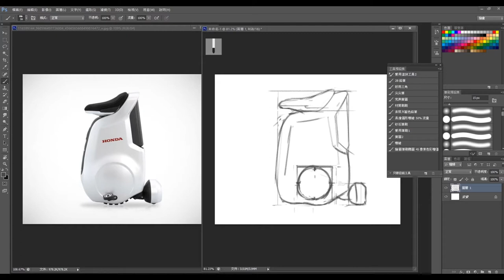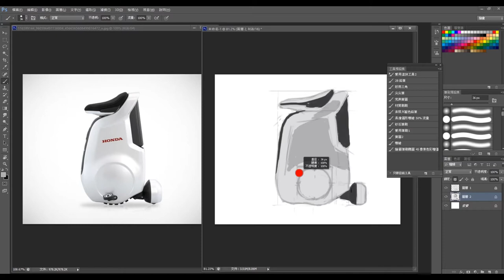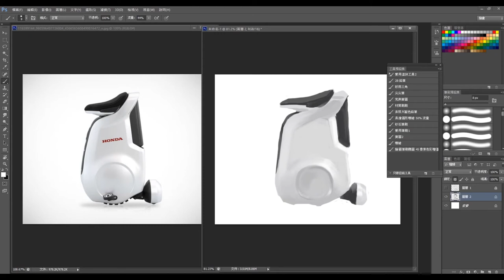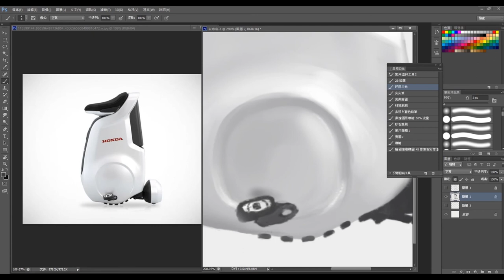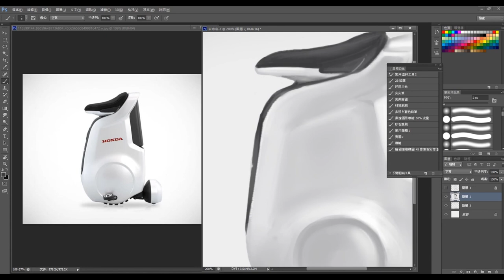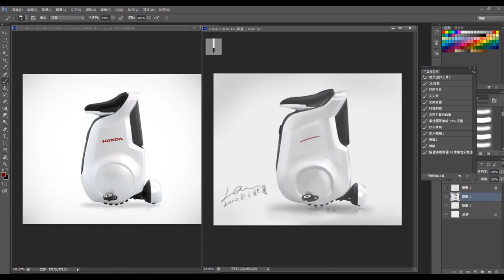Photoshop painting process - Drawing product 2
Thank you watch my video,I am learning drawing、design and english.
If you like my video please ''like'' let me see.